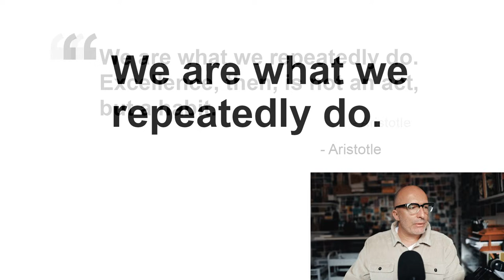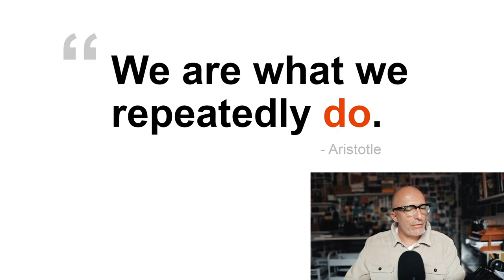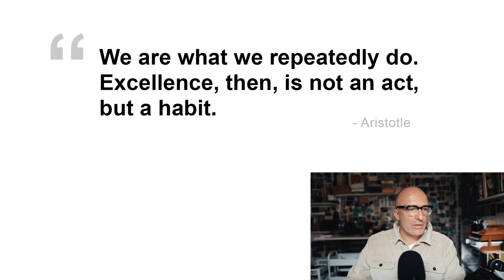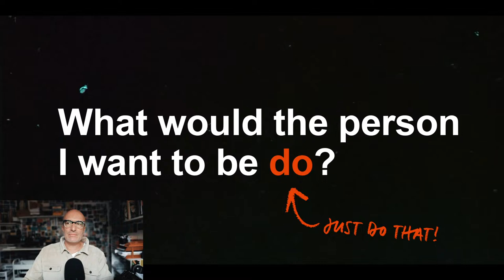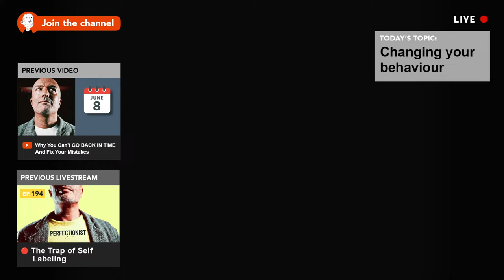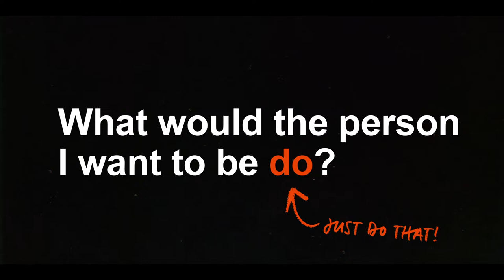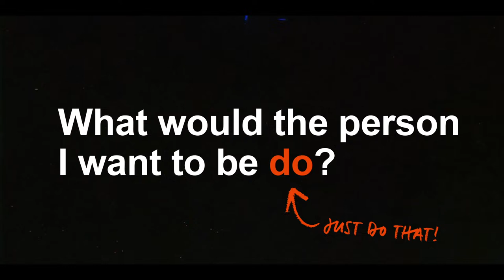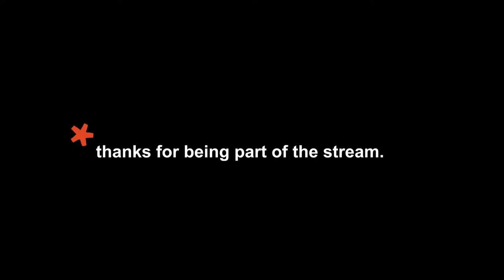🔴 Watch This If You Want To Change Your Behavior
* LIVESTREAM *
TIME: 11am ( AEDT ) check your time zone !
DATE: 23-MARCH-2024
WHERE: My YouTube channel
( Bring your questions and comments to the LIVESTREAM ).

Music, Production, Thoughts, Video, Design: ( © huMAN )